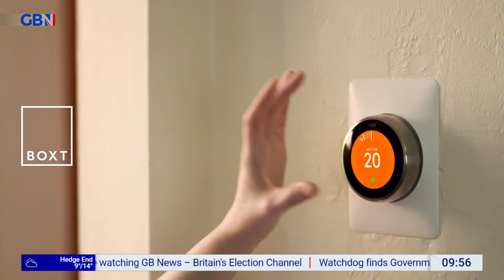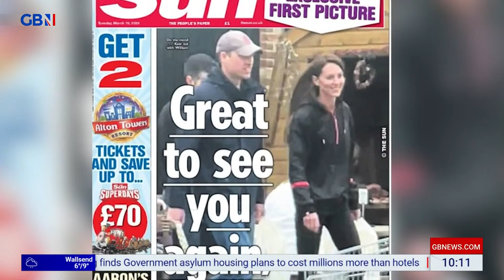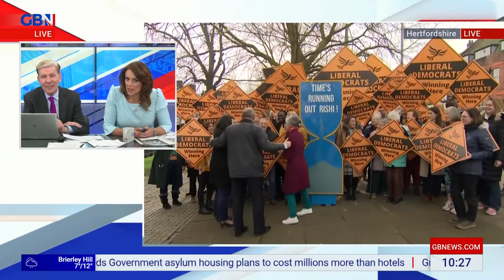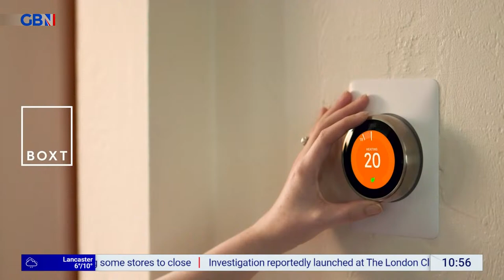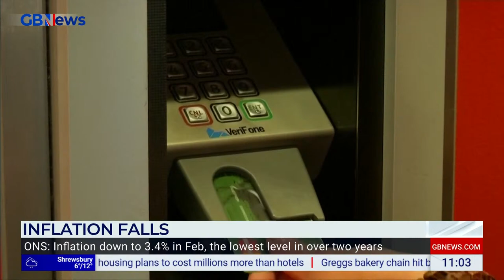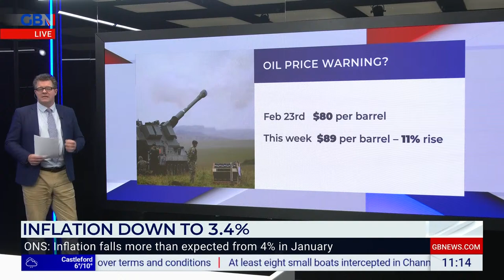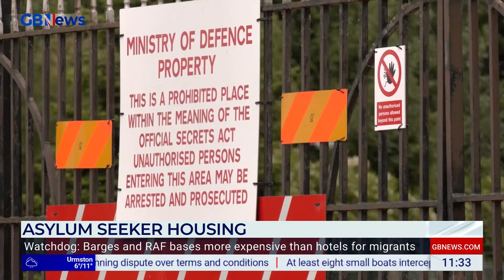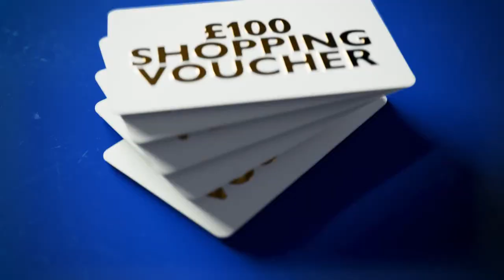Britain's Newsroom | Wednesday 20th March